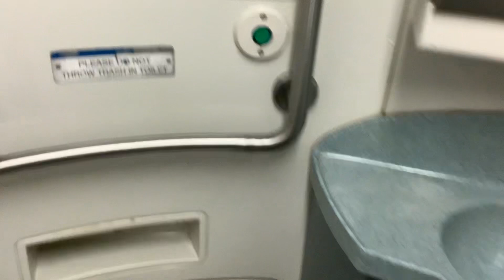MTA Metro-North Railroad M7 restroom